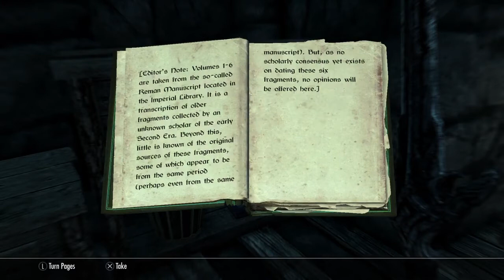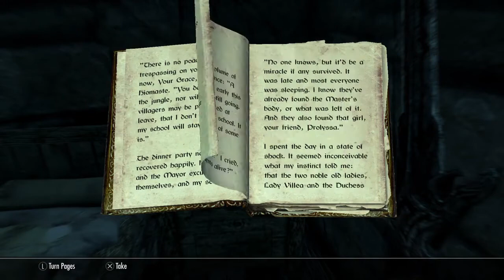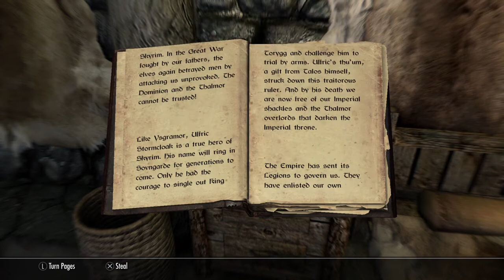Skyrim Has Toll Roads?! | Let's Play: Skyrim SE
[NO COMMENTARY] [NO MODS]

Relive the classic Skyrim through Let's Play episodes uploaded nearly everyday! 100% playthrough.

⚔️ Race: Khajiit
⚔️ Allegiance: Stormcloaks

🖥 PlayStation 4